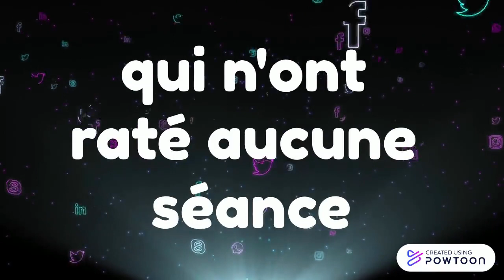Les 61 Japonais du département !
Les 61 étudiants japonais !-- Created using Powtoon -- Free sign up -- Create animated videos and animated presentations for free.  PowToon is a free tool that allows you to develop cool animated clips and animated presentations for your website, office meeting, sales pitch, nonprofit fundraiser, product launch, video resume, or anything else you could use an animated explainer video. PowToon's animation templates help you create animated presentations and animated explainer videos from scratch.  Anyone can produce awesome animations quickly with PowToon, without the cost or hassle other professional animation services require.